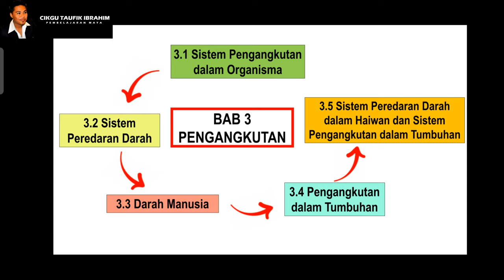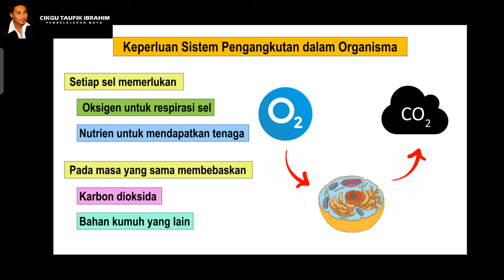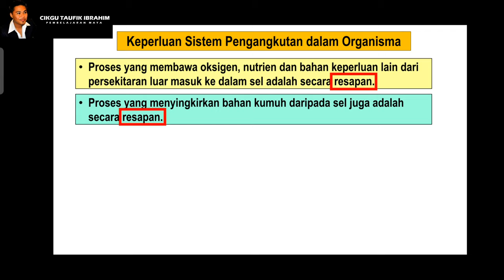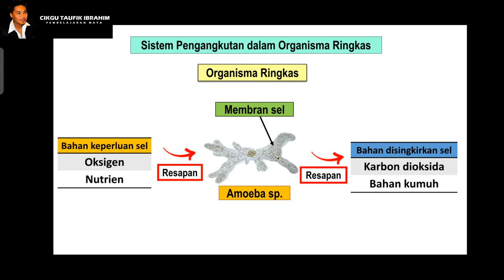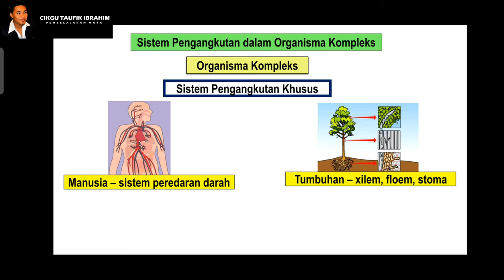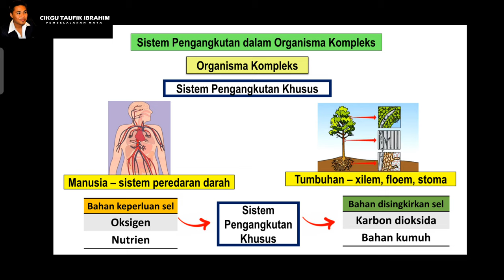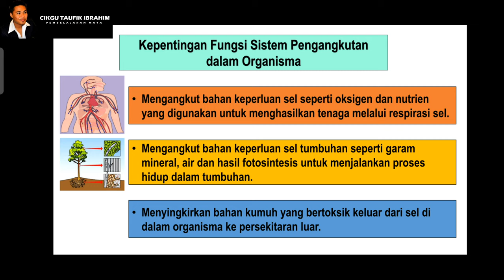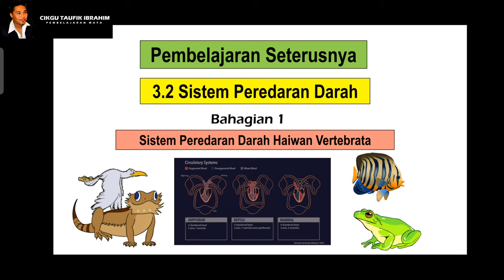Sains Tingkatan 3 KSSM I Bab 3 Pengangkutan I 3.1 Sistem Pegangkutan dalam Organisma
Standard Pembelajaran
1. Memerihalkan fungsi sistem pengangkutan dalam organisma kompleks dan organisma ringkas
2. Membanding dan membezakan fungsi sistem pengangkutam dalam organisma ringkas dan organisma kompleks
3. Mewajarkan kepentingan fungsi sistem pengangkutan dalam organisma